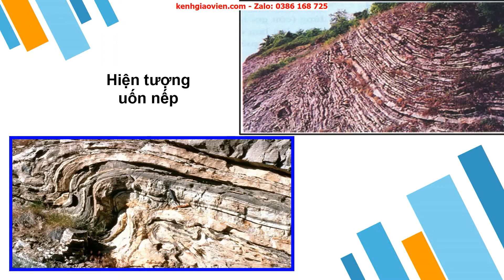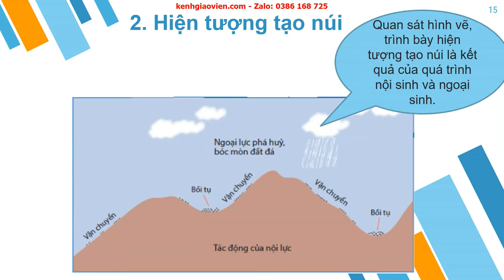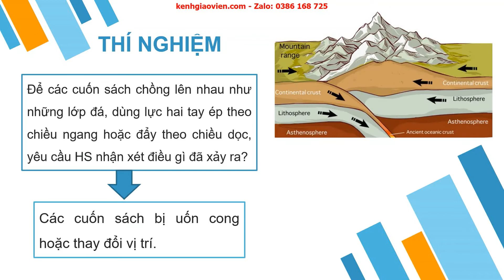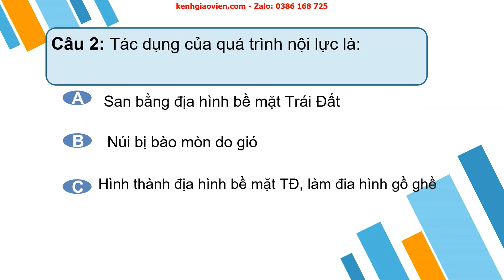Giáo án powerpoint bài 10:Quá trình nội sinh và ngoại sinh.Hiện tượng tạo núi| GA Địa lí 6 Cánh diều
Phía trên là giáo án Powerpoint hay còn gọi là giáo án điện tử, giáo án trình chiếu bài 10: Quá trình nội sinh và ngoại sinh. Hiện tượng tạo núi - sách Lịch sử và địa lí  6 Cánh diều. Giáo án được làm hướng tới phong cách hiện đại, đẹp mắt để tạo sự hứng thú cho học sinh.
Ngoài ra, chúng tôi có đầy đủ giáo án powerpoint các bài khác trong chương trình sách giáo khoa Lịch sử và địa lí 6 Cánh diều. Tin chắc rằng: Khi sở hữu bộ giáo án này, việc dạy của thầy cô sẽ trở nên nhẹ nhàng và đạt hiệu quả tốt.